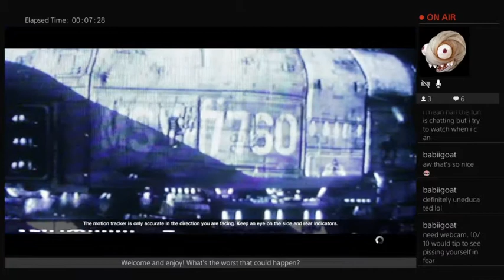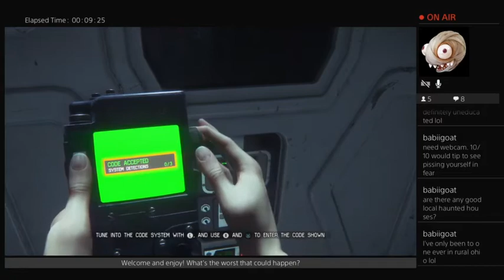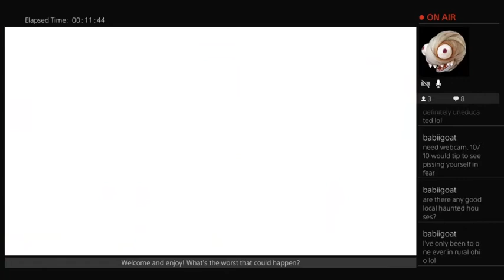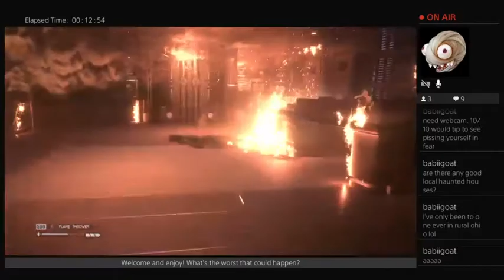Twitch of the Death Nerd- Alien: Isolation (Part 6)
Part 6 of my playthrough of Alien: Isolation